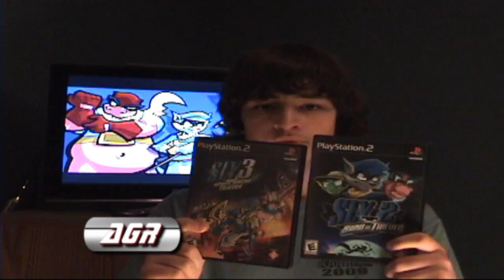DINKYDANA'S 1,000 Subscriber Contest Video Response.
DUDE 1,000! My response to his contest video. Hope I win!! :) P.S. New AGR Content is coming soon!! :)